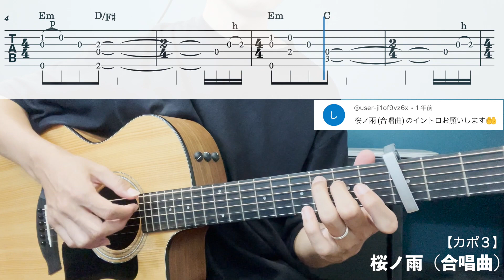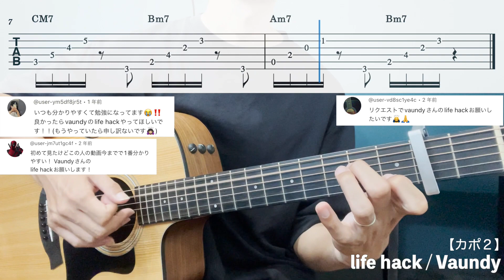イントロ リクエスト集【Vol.1】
このチャンネルは、弾き語りをするときにイントロなどをギター１本で雰囲気が出せるようにアレンジ、耳コピしたりして紹介しています。

いただいているリクエストでまだ応えれていないものが鬼のようにあるので、今回はリクエスト集【Vol.1】です。

■ 難易度別イントロ再生リスト

■年代別イントロ再生リスト■

・使用弦

※Amazonアソシエイトのリンクを使っています